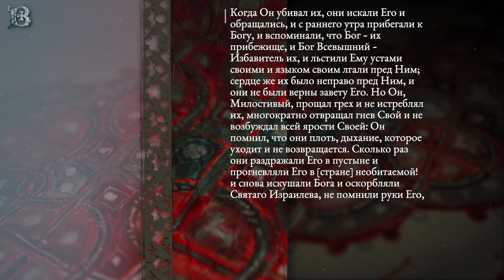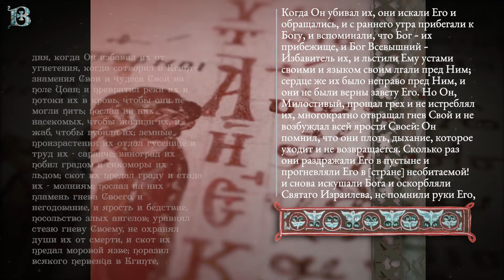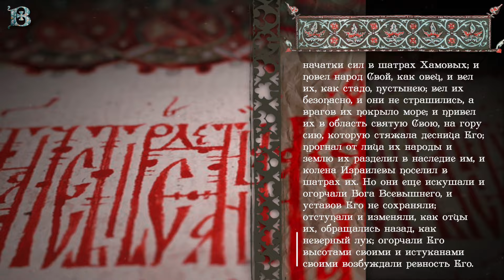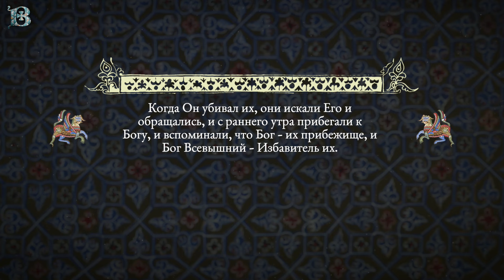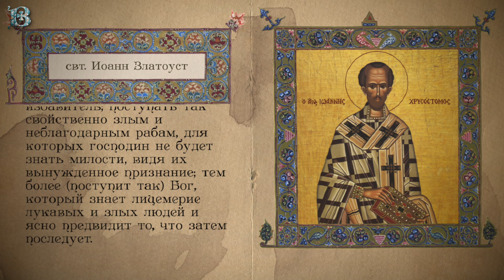Толкование Псалтири. Псалом 77 (часть 3).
Третья часть 77-го псалма продолжает повествовать нам о временах исхода Израиля из Египта, когда богоизбранный народ, даже ощущая на себе неизреченную милость Божию, все равно оставался глух к голосу закона Божия.

Псалом 77 (часть 3)
"Когда Он убивал их, они искали Его и обращались, и с раннего утра прибегали к Богу, и вспоминали, что Бог - их прибежище, и Бог Всевышний - Избавитель их, и льстили Ему устами своими и языком своим лгали пред Ним; сердце же их было неправо пред Ним, и они не были верны завету Его. Но Он, Милостивый, прощал грех и не истреблял их, многократно отвращал гнев Свой и не возбуждал всей ярости Своей: Он помнил, что они плоть, дыхание, которое уходит и не возвращается. Сколько раз они раздражали Его в пустыне и прогневляли Его в [стране] необитаемой! и снова искушали Бога и оскорбляли Святаго Израилева, не помнили руки Его, дня, когда Он избавил их от угнетения, когда сотворил в Египте знамения Свои и чудеса Свои на поле Цоан; и превратил реки их и потоки их в кровь, чтобы они не могли пить; послал на них насекомых, чтобы жалили их, и жаб, чтобы губили их; земные произрастения их отдал гусенице и труд их - саранче; виноград их побил градом и сикоморы их - льдом; скот их предал граду и стада их - молниям; послал на них пламень гнева Своего, и негодование, и ярость и бедствие, посольство злых ангелов; уравнял стезю гневу Своему, не охранял души их от смерти, и скот их предал моровой язве; поразил всякого первенца в Египте, начатки сил в шатрах Хамовых; и повел народ Свой, как овец, и вел их, как стадо, пустынею; вел их безопасно, и они не страшились, а врагов их покрыло море; и привел их в область святую Свою, на гору сию, которую стяжала десница Его; прогнал от лица их народы и землю их разделил в наследие им, и колена Израилевы поселил в шатрах их. Но они еще искушали и огорчали Бога Всевышнего, и уставов Его не сохраняли; отступали и изменяли, как отцы их, обращались назад, как неверный лук; огорчали Его высотами своими и истуканами своими возбуждали ревность Его."